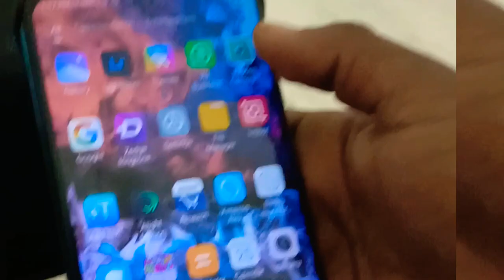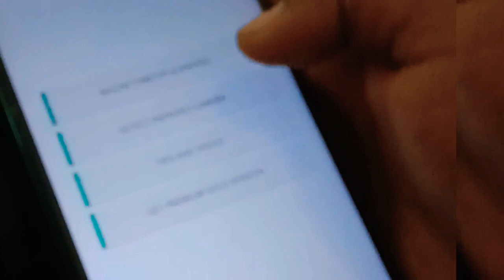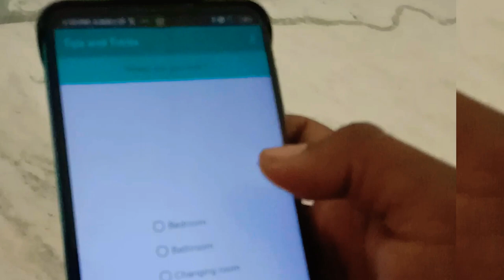HIDDEN CAMERA IDENTIFY || TECH IN MEDIA